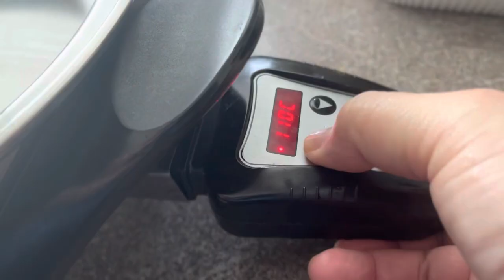How To Make Salmon and Butternut Squash Recipe (Ginataang Salmon at Kalabasa)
SALMON AND BUTTERNUT SQUASH RECIPE:GINATAANG SALMON AT KALABASA

INGREDIENTS:

SALMON
BUTTERNUT SQUASH
ONIONS
GARLIC
TOMATOES
SPINACH
GINGER
BAY LEAVES
GROUND BLACK PEPPER
COCONUT MILK
FISH SAUCE OR SALTS